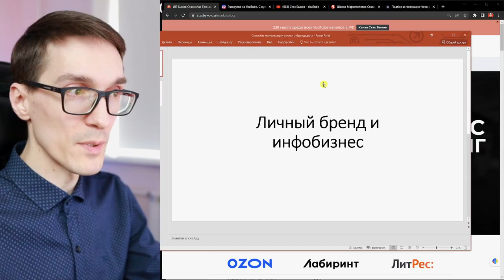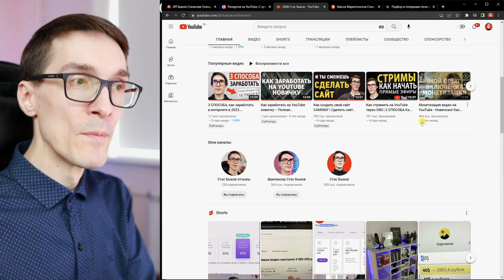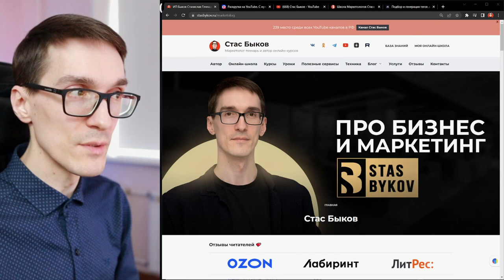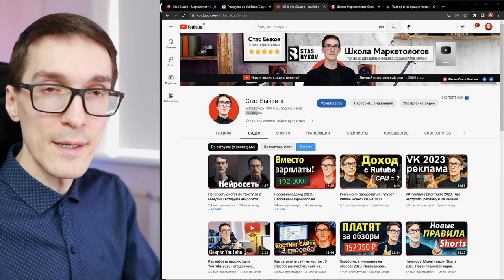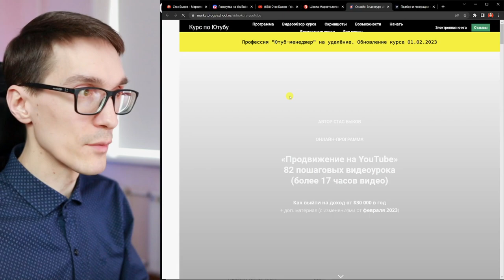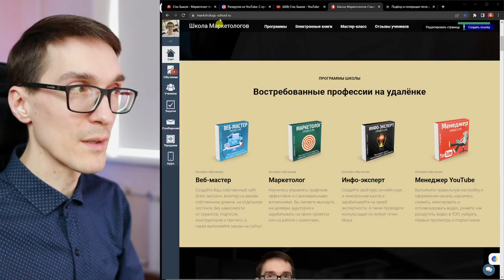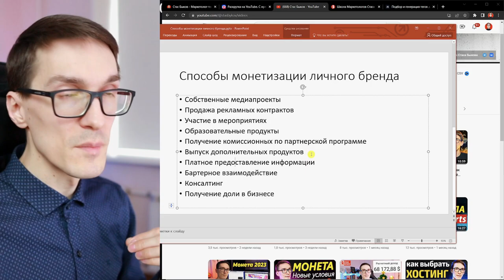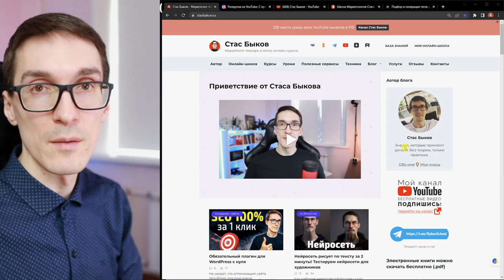Личный бренд и инфобизнес. Как продать себя и зарабатывать от $100 в час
Про инфобизнес и личный бренд. Как начать инфобизнес и зарабатывать от $100 в час. Бесплатный мастер-класс Стаса Быкова «Инфо-эксперт»

В этом видео:
00:00 - Приветствие
00:21 - Способы монетизации личного бренда
00:52 - Основные способы
01:48 - Собственные медиапроекты
03:17 - Продажа рекламных контрактов
04:25 - Участие в мероприятиях
05:27 - Образовательные продукты
07:18 - Получение комиссионных по партнерской программе
08:07 - Другие способы
10:14 - Заключение

Вас заинтересовало работать в Интернете, но не знаете, с чего начать? Есть идеи как заработать деньги в Интернете, но не хватает знаний и опыта для их реализации? В этом видео я расскажу, как начать инфобизнес и как с его помощью развивать свой личный бренд и зарабатывать от $100 в час.

Хотите ли вы развивать свою карьеру и бизнес, связываясь с большим количеством людей, влияний и возможностей? Если да, то наличие персонального бренда крайне важно. Теперь уже недостаточно иметь отличный продукт или услугу - необходимо иметь свое присутствие и историю, которая выделяет вас из толпы.

Личный бренд - это больше, чем просто логотип. Это то, как вы общаетесь, как вы появляетесь и как вы себя держите. Это впечатление, которое вы производите, и история, которую вы рассказываете. Это то, как вы одеваетесь, как вы говорите, как вы пишете и как вы себя преподносите.

В мире цифровых технологий ваш личный бренд - это то, что позволяет вам выделиться. Именно так вы устанавливаете связи, строите отношения и привлекаете новые возможности. Так вы создаете доверие, авторитет и лояльность. Так вы становитесь влиятельным человеком в своей отрасли.

Инфобизнес - это отличный способ использовать свой личный бренд. Инфобизнес - это бизнес, который предоставляет информацию, образование и/или развлечения для определенной аудитории. Это онлайн-модель бизнеса, которая предполагает создание и продажу цифровых продуктов, таких как электронные книги, онлайн-курсы, вебинары и многое другое.

Создавая и продавая цифровые продукты, вы можете построить бизнес вокруг своего личного бренда. Вы можете создавать продукты, которые научат вашу аудиторию тому, что знаете вы, создать аудиторию преданных последователей и одновременно зарабатывать деньги. Вы можете охватить большую аудиторию, оказать большее влияние и создать несколько потоков дохода.

Независимо от того, начинаете вы или уже являетесь опытным профессионалом, создание инфобизнеса - это отличный способ использовать свой личный бренд и развивать свою карьеру и бизнес. Поэтому начните строить свой личный бренд сегодня и создайте инфобизнес, который поможет вам достичь своих целей.